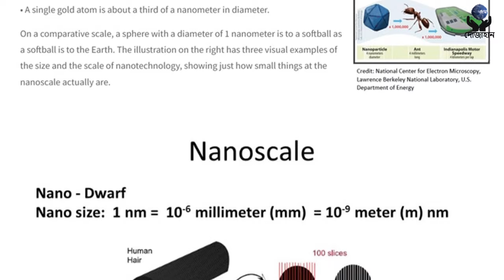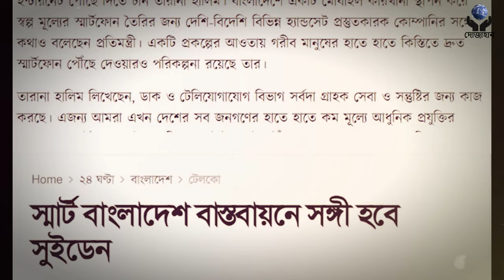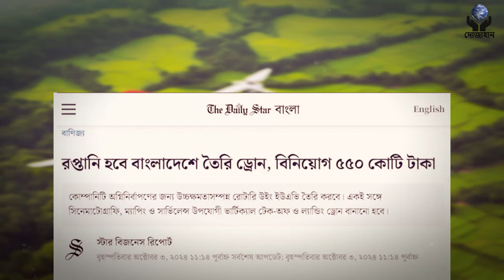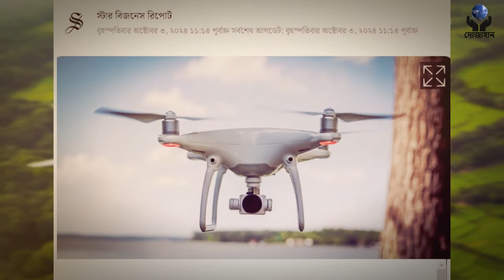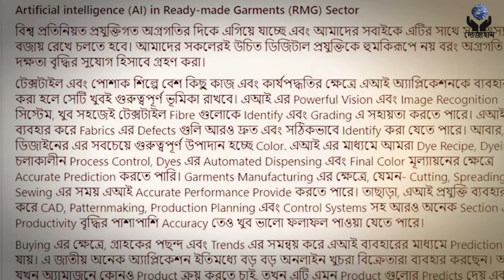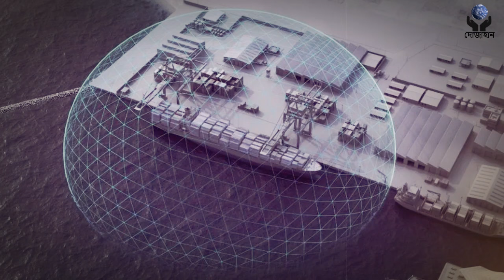অবশেষে রাজি হয়েছে চীন। বাংলাদেশেই তৈরি করা হবে বিপুল ড্রোন